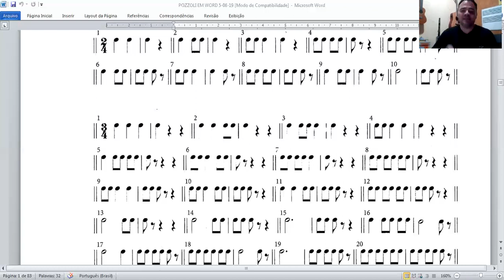Pozzoli 1ª série binário e ternário